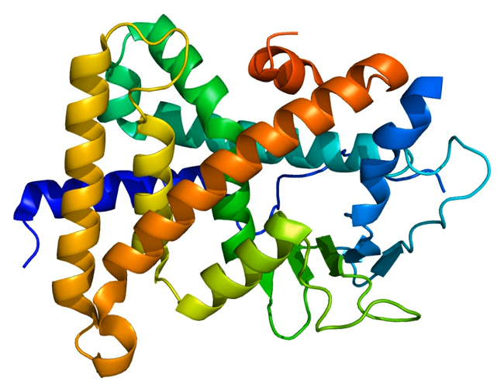Pregnane X receptor | Wikipedia audio article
This is an audio version of the Wikipedia Article:
Pregnane X receptor

SUMMARY
In the field of molecular biology, the pregnane X receptor (PXR), also known as the steroid and xenobiotic sensing nuclear receptor (SXR) or nuclear receptor subfamily 1, group I, member 2 (NR1I2) is a protein that in humans is encoded by the NR1I2 (nuclear Receptor subfamily 1, group I, member 2) gene.